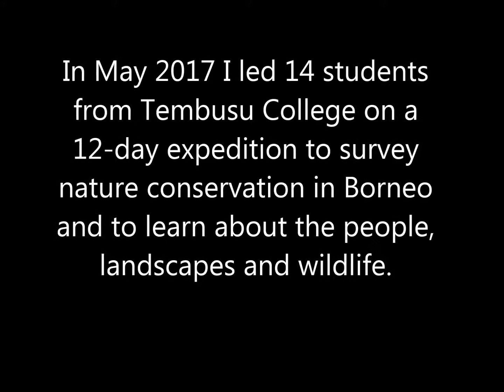2017, Tembusu College Borneo expedition, John van Wyhe